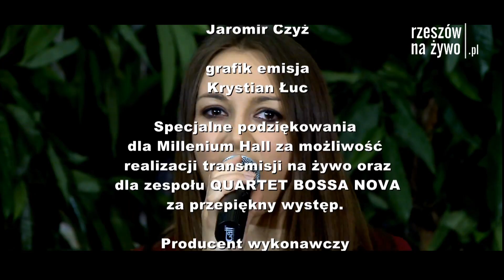BOSSA NOVA QUARTET produkcja